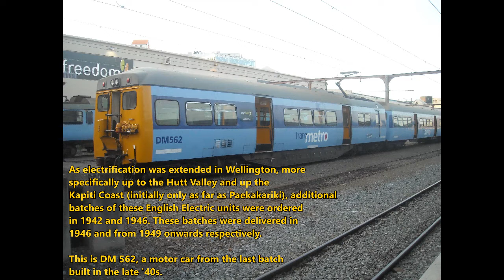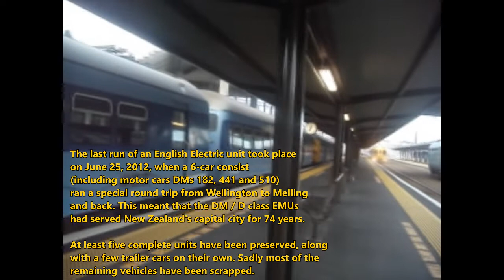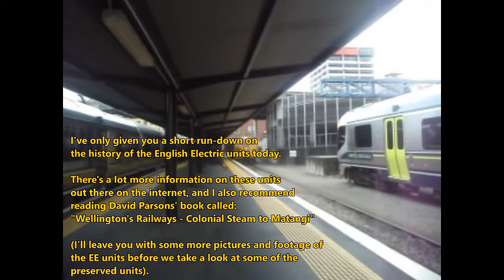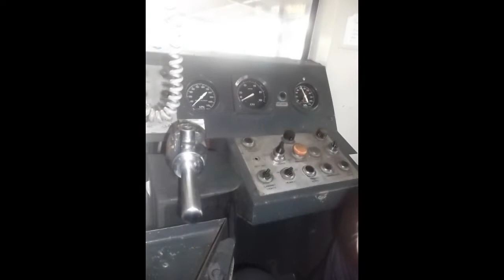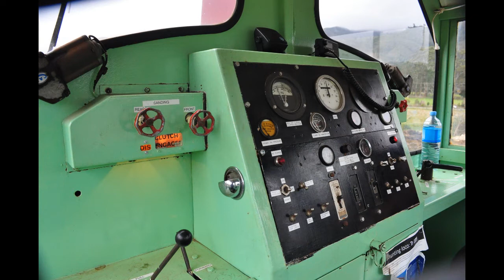English Electric Train Memories - Wellington, NZ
A tribute to the now-retired English Electric DM / D class trains that used to run in Wellington, the capital city of New Zealand, between 1938 and 2012. This video features the few old pictures and footage I took of these units when they were still in service, as well as a look at some of the preserved units.

These days the Wellington commuter rail network is run entirely with Matangi electric multiple units, except the Wellington to Masterton service, which uses consists formed of KiwiRail DFB class locomotives hauling rebuilt ex-British Rail Mk2 coaches.